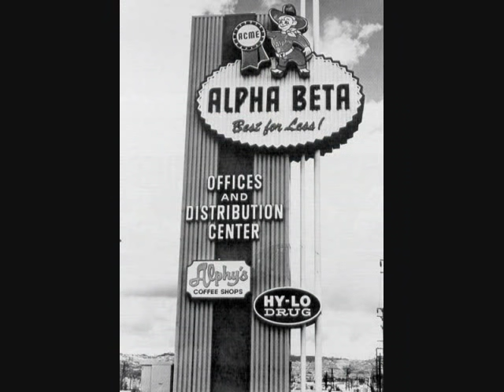Living In The U.S.A.-Steve Miller Band-1968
This Song Rocks.Steve Deserves The Respect.I Love That Long Haired Album Picture.He Looks Too Cool.Thanks Steve